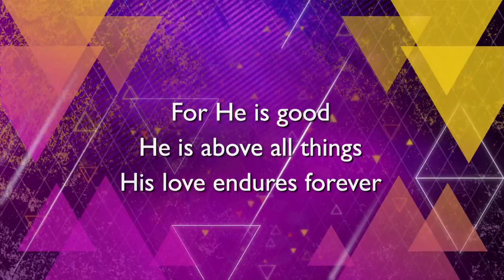Forever Performed by John Fox